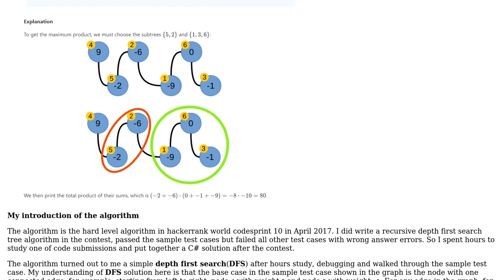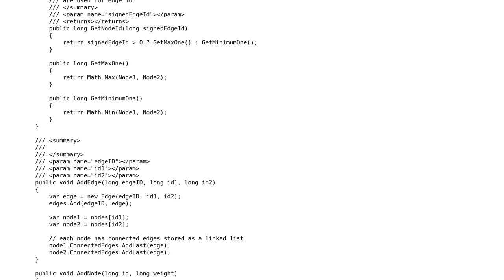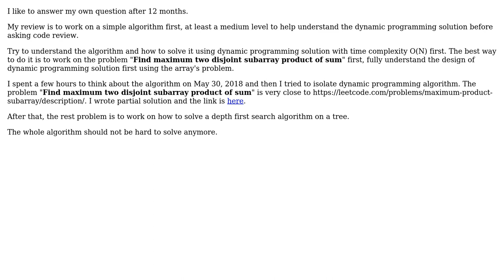Code Review: Hackerrank - Maximum Disjoint Subtree Product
With thanks & praise to God, and with thanks to the many people who have made this project possible! You are responsible for your own actions.